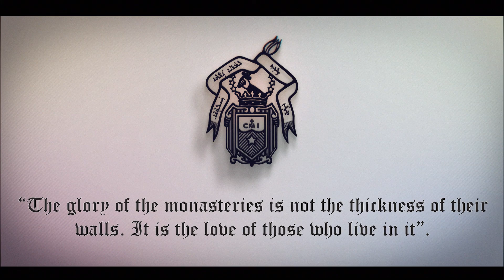CARMELITES OF MARY IMMACULATE l Celebration of 190 Years of Vowed Life l JOJI CMI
Carmelites of Mary Immaculate (CMI)

Celebration  of 190 Years of Vowed Life

Graphics & Edited: JOJI CMI